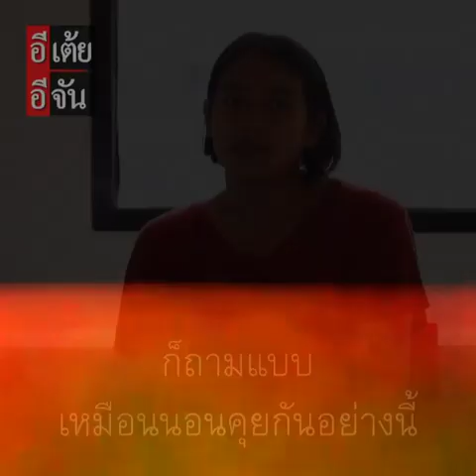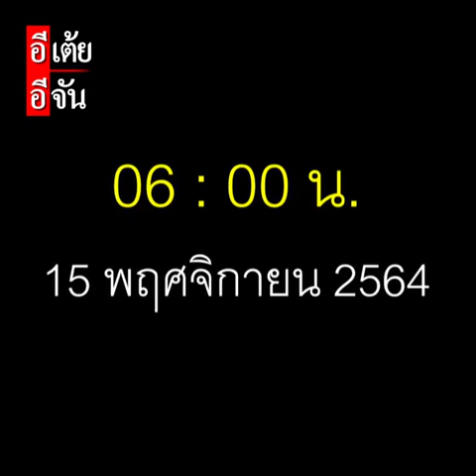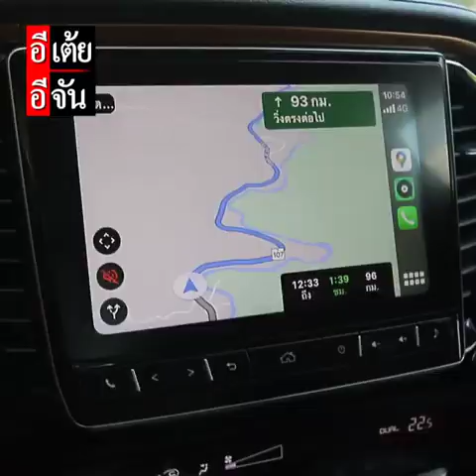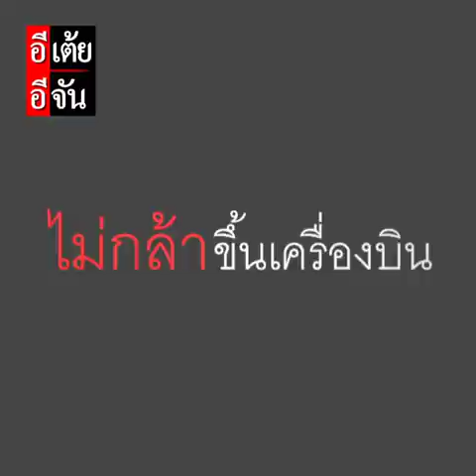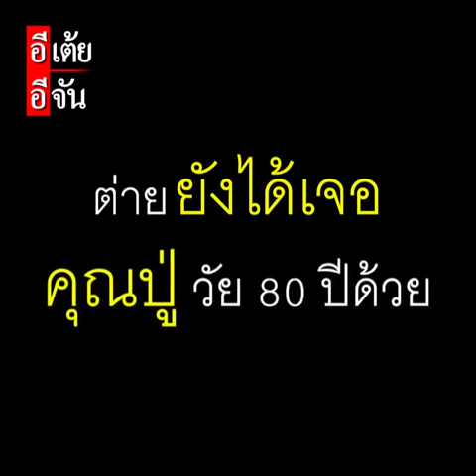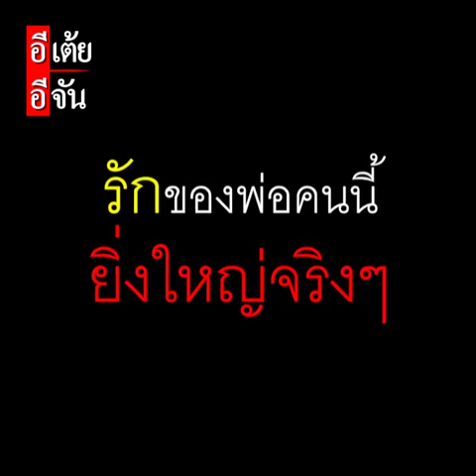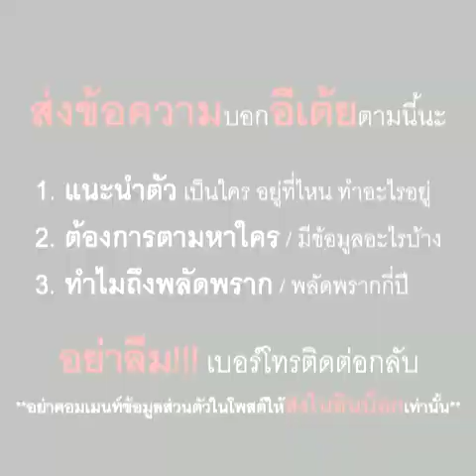ต่ายตามหาพ่อ พลัดพราก 18 ปี EP.3 : อีเต้ย อีจัน EtoeyEjan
ต่ายตามหาพ่อ พลัดพราก 18 ปี EP.3